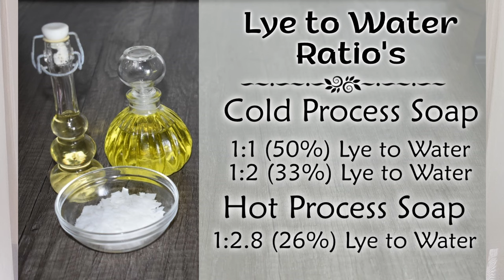Can you make lye free soap? - Lye Facts & Safety.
As a new soap maker this was probably the first question I've asked. Do you need lye to make soap?
In this video I will answer that, and talk about all the what, why and how? in soap making to ensure that you will enjoy soap making for many years to come and do it in a safe way.

More South African Soap content @dieseephuis
Great tips and guidance regarding getting your soap business up and running.